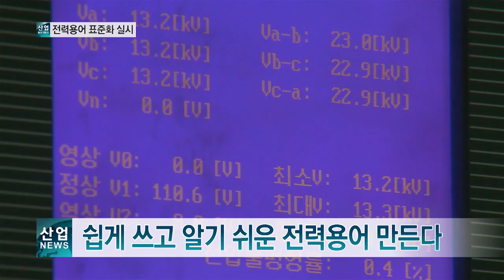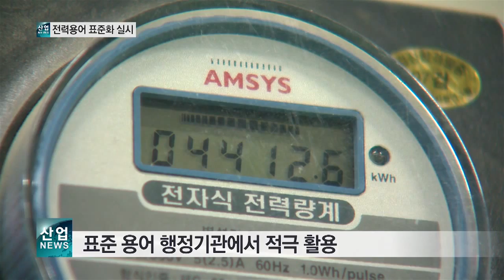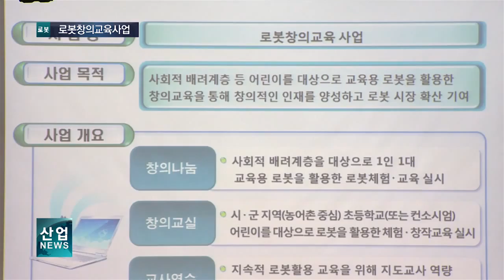산업방송 채널i 150526 산업뉴스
-티브로드183번 / olleh tv 250번 / 에브리온TV 106번